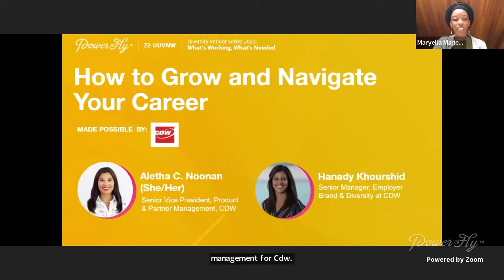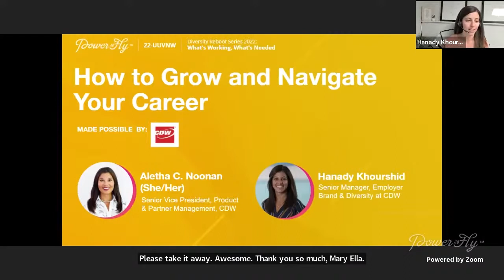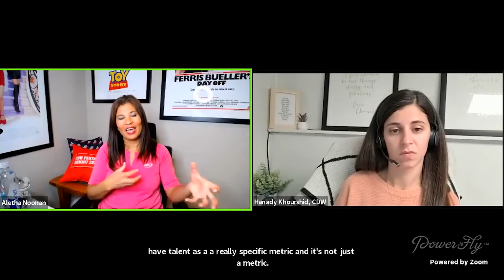Day1 How to Grow and Navigate Your Career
Now, Aleetha C. Noonan is the Senior Vice President of Product & Partner Management at CDW, but she started as a member of CDW’s first outbound sales team. In between, she climbed the company ladder (yes! This is still a thing!), took time off for childcare, and evaluated with each promotion where she wanted to be next. Join Aleetha as she discusses how to show your worth, negotiate your terms, and how to know when it’s worth staying with a company for the long haul.